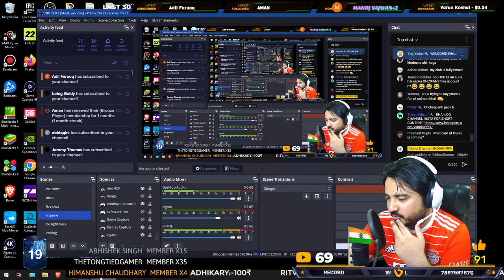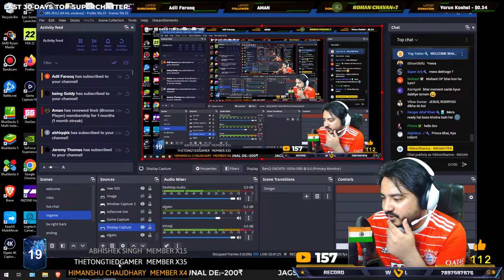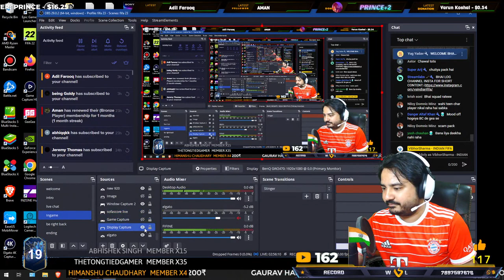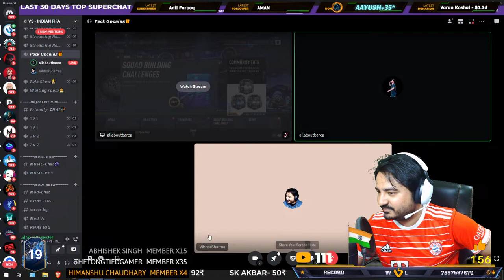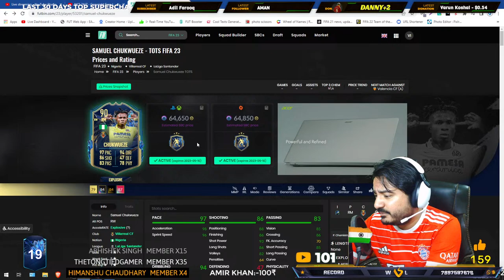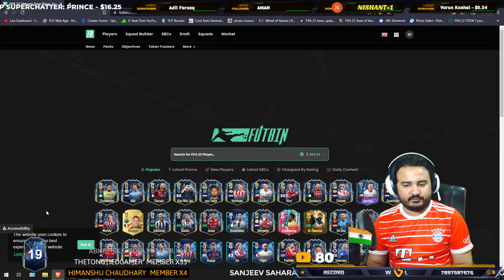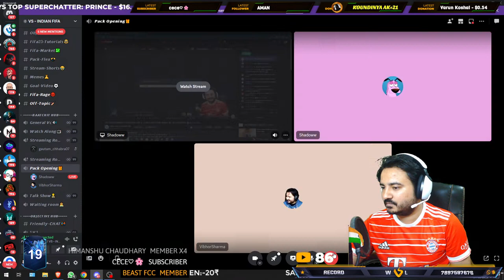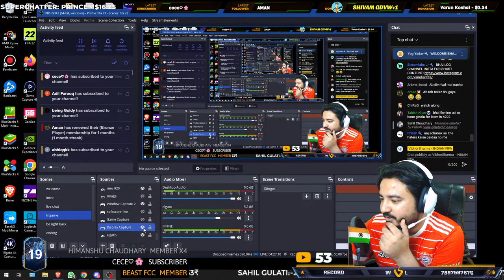FIFA 23 || COMMUNITY TOTS PACK X30 🎉 & PREM TOTS THIS FRIDAY 😍 + GIVE.STARTED 🥳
GIVE. NOTE:- FOLLOW ALL STEPS THAT'S IT
GLOBAL FUT SERVICE - BEST FOR FIFA GAMEPLAY SERVICE IN INDIA🙌:- WhatsApp + call -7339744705 & DO MENTION IN BOTH CHANNEL CODE VSINDIANFIFA TO GET EXTRA BENEFITS🤩

IF YOU WANT TO BE A MODERATOR ON THE CHANNEL, YOU HAVE TO BE ACTIVE!

1. NILADRI SARKAR     25000₹
2. SOHAM GHATAK     16000₹
3. PIYUSH KANT            7700₹
4. MOHIT GARG             7000₹
5. BHARATH KUMAR    3260₹

1.NO PROMOTION OF ANY TYPE
2.NO RACISM
3.NO SPAM (ONLY HEARTS OF YOUR FAV CLUB)
4.NO DISRESPECT OR HATE FOR OTHER PEOPLE
5.RESPECT EACH OTHER & ESPECIALLY MODS
6.NO COMPARISON BETWEEN CONSOLES
7.NO OFFENSIVE NAME IN LIVE CHAT